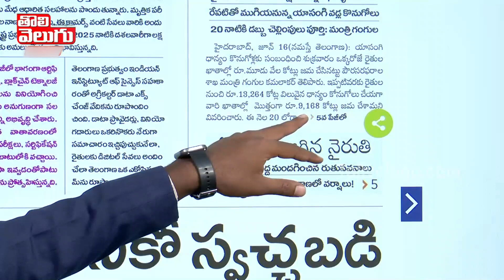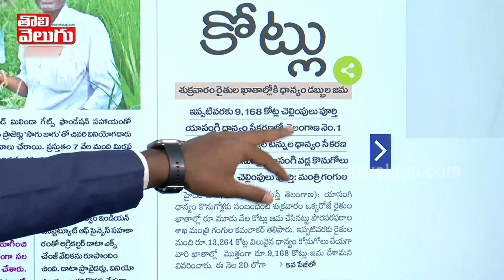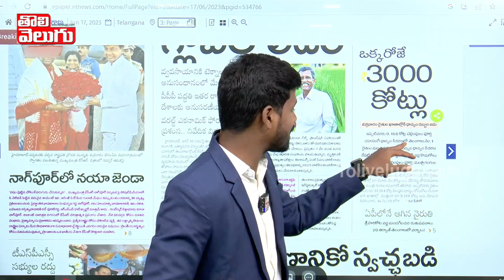ముగియనున్న వడ్ల కొనుగోలు ఇంకా జమకాన్ని డబ్బులు | Farmers Comments On KCR | Tolivelugu TV